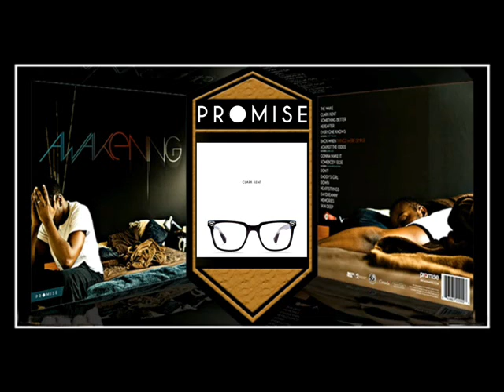Promise - Awakening (2011) [Full Album]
01. [00:00] The Wake
02. [02:36] Clark Kent
03. [06:28] Something Better
04. [10:26] HereAfter
05. [14:06] Everyone Knows feat. The World Famous Tony Williams
06. [17:56] Back When (Things Were Simple)
07. [22:02] Against The Odds feat. Jhené Aiko
08. [26:08] Gonna Make It
09. [30:32] Somebody Else feat. Slakah The Beatchild
10. [33:36] Don't + [38:02] Daddy's Girl -Interlude-
11. [40:18] Daddy's Girl
12. [43:28] Down
13. [47:00] HeartStrings
14. [50:28] Daydreamin'
15. [54:16] Memories + [56:52] Skin Deep -Interlude-
16. [58:14] Skin Deep